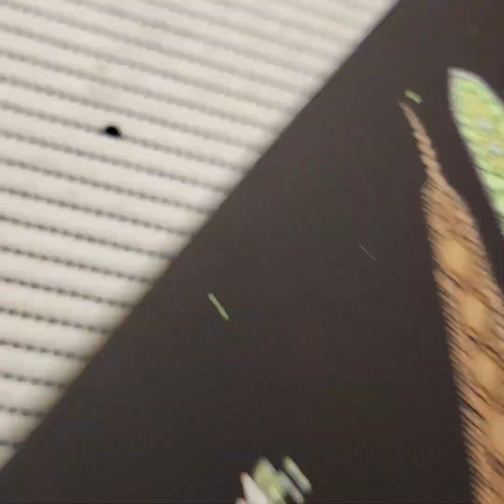Dragonfly and Cattails 3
Dragonfly and Cattails.
Commissioned 30 x 30 cm wooden base.